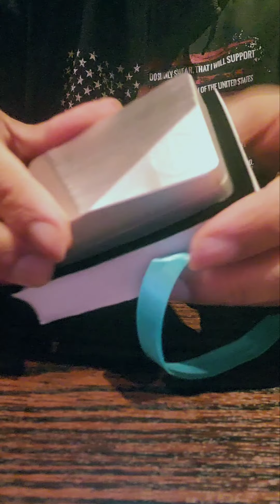Timeless 7hz Unboxing. Full review coming soon.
first day with Timeless 7 hz